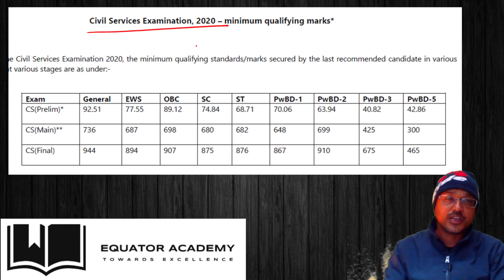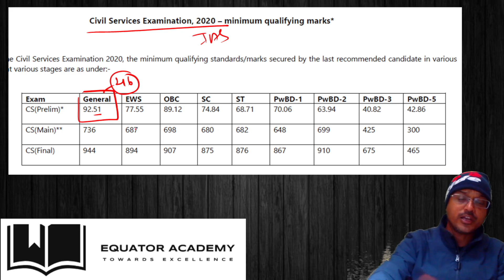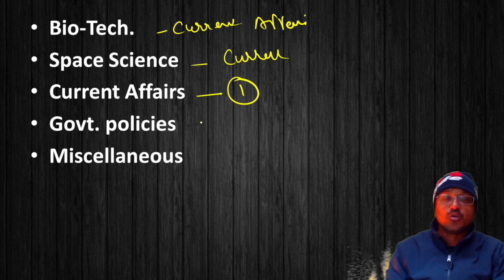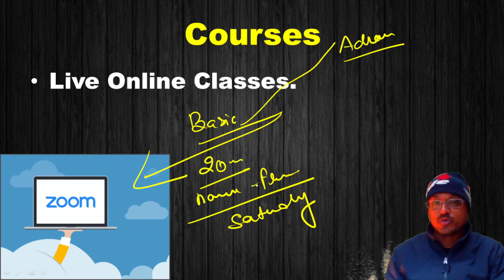General Studies for IAS | IFS | UPSC | Prelims Exam | GS Paper